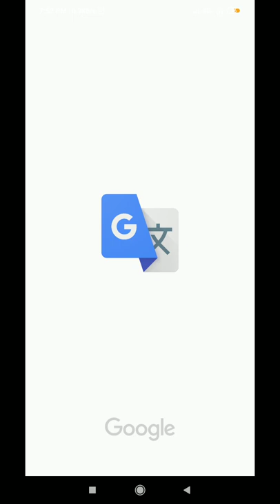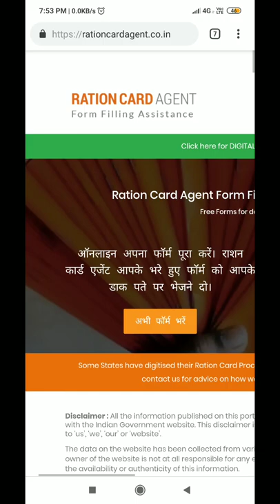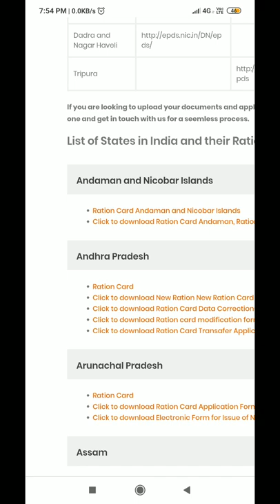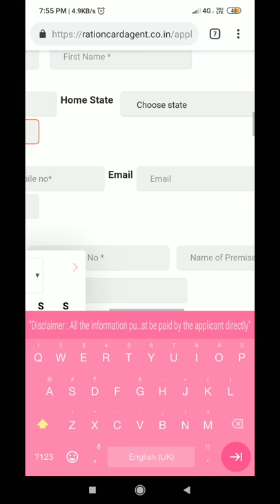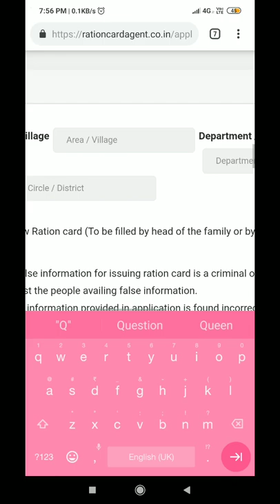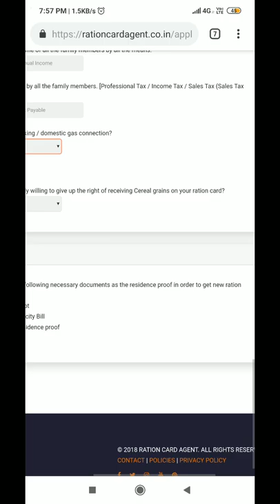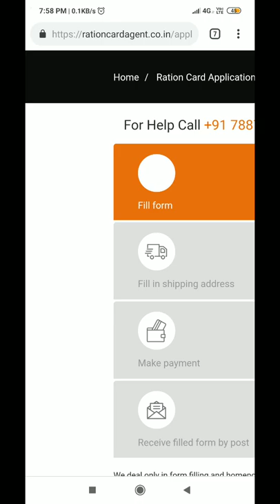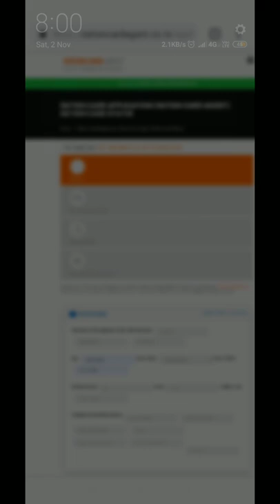RATION CARD APPLICATION | RATION CARD AGENT | RATION CARD STATUS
Friends applying online ration card and read for this website completely